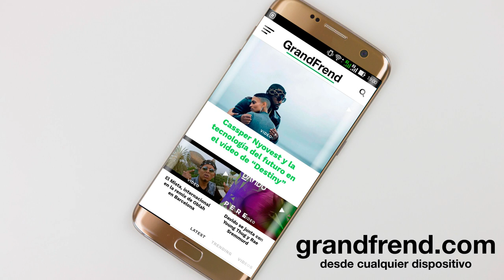Feli P - Maneras (con Dody G)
Feli P interpretando "Maneras" con Dody G. 2018
🎶📲📥📩 DESCARGA La APP Oficial de GRANDFREND